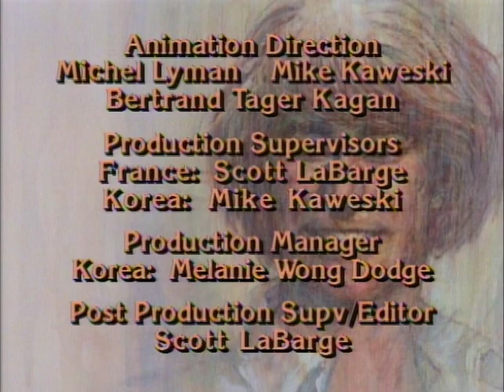The Legend of Prince Valiant - Episode # 49 (The Blackest Poison)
Arthur, Guinevere, Valiant, Arn, Sir Gawain and Sir Bryant travel to Velquen, a powerful kingdom to the east of Camelot, to negotiate a treaty with its ruler, King Edward. There are hesitations about the negotiation on both sides. Arthur fears Velquen, for it has the reputation of being a bloodthirsty kingdom. Edward's sister, Sedissa, holds a deep mistrust of Camelot and its ideals.